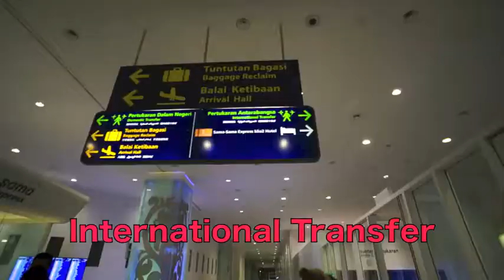とっても簡単！クアラルンプール空港の乗り換え方法！